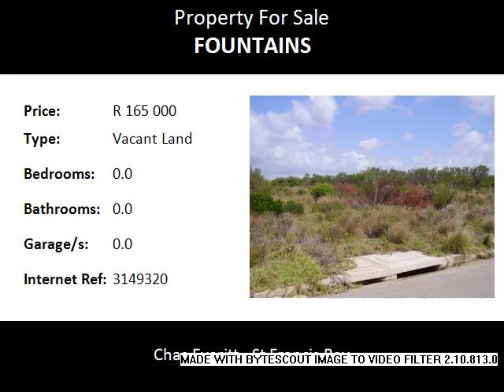Vacant Land For Sale in Fountains, Jeffreys Bay, South Africa for ZAR R 165 000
Bedrooms:
Bathrooms: 0.0
Garages: 0.0
Price: R 165 000

Property Description:

The Sands is a new development at the top end of Wavecrest, Jeffreys Bay. All stands are level and easy to build on. The same building regulations apply to this area as for the rest of Jeffrey’s Bay. Close to the mall, other shops and all the schools. Jeffrey’s Bay is in the process of building a new high school, which will be opening its doors in 2015. The private school in Jeffrey’s, Global Academy, are also in the process of starting to build a high school.
Jeffreys Bay has become world famous because of Supertubes, a world quality surfing beach and the venue that hosts the international surfing competitions which form part of the World Cup Title. The town now boasts its own Winter Festival held over July each year, in 2014 this event combined with the JBAY OPEN generated and injected in excess of R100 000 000 into the local economy. The nuclear power station planned for Thyspunt is also expected to bring massive large scale growth and development and investment to the area.
A wide variety of shops reflect the diversity of local talents. A good selection of coffee shops, fast food take away & restaurants cater for every culinary taste. Primary schools are available and a world class high school currently being built and will be opening in 2015. The POLICLINIC medical facility sees to all medical needs and emergencies and the FOUNTAINS MALL provides distraction and entertainment for those that still feel the need for the big retail experience.
The bustling town is bordered on both sides by nature reserves & rivers; the Kabeljous & Seekoei Estuaries. In a rather unique fashion the Noorsekloof nature reserve exists and is bordered on all sides by the residential area lending further proof that you are amongst nature at its best.  We invite you to soak up the sunshine, enjoy the relaxed atmosphere & have a wonderful stay.